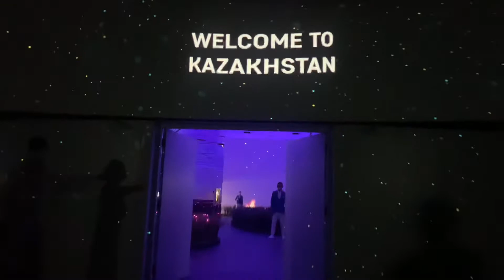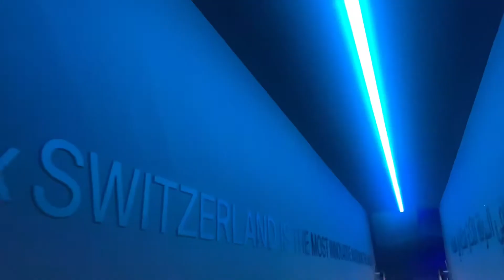expo2020 ,Kazakhstan ,Switzerland,korea,china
Expo 2020 dubai Switzerland pavilion, china pavilion, Korea pavilion, Kazakhstan pavilion